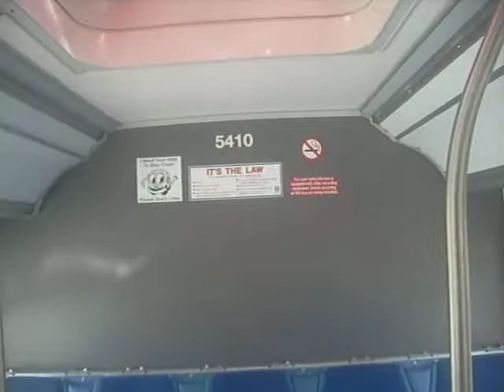WMATA-NABI 60-BRT # 5410 (Interior)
VIEW IN HIGH QUALITY. An inside look of 5410